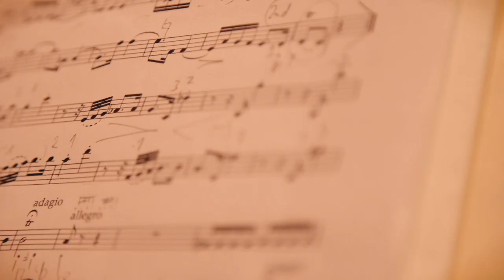Times of Transition – Andreas Brantelid performs Cello Concertos by C.P.E. Bach and Haydn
The three cello concertos on this disc illustrate that fertile period in the second half of the 18th century when features of the Baroque were gradually replaced by the so-called galant style. Foremost amongst the composers inaugurating this change was Carl Philipp Emanuel Bach whose Concerto in A major is a perfect example of the passionate and dramatic range that marked him out as a pivotal figure of his time. Haydn’s Concerto in C major modulates between older and newer styles, whereas his Concerto in D major is a Classical masterpiece, and a worthy companion to his greatest symphonies.